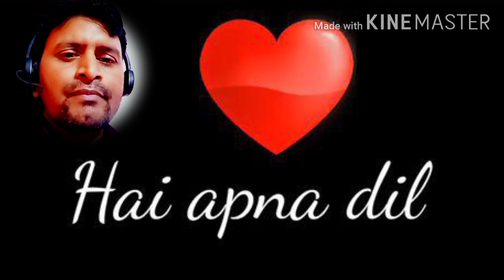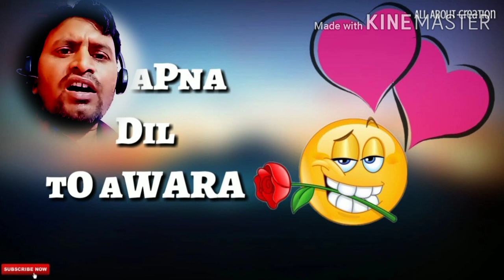Hai Aapna Dil To Aawara | Hd Video Song | Solva Saal | Hariom Singh Melodious Voice.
haiaapnadiltoaawara hariomsinghbeingstarstar# this wonderful song singing by Hariom Singh from movie Solva Saal (1958) . this super hit song Dev Anand and Waheeda Rehman. this celebration shot song . I hope everything enjoy song.